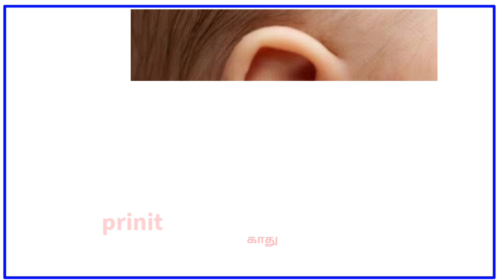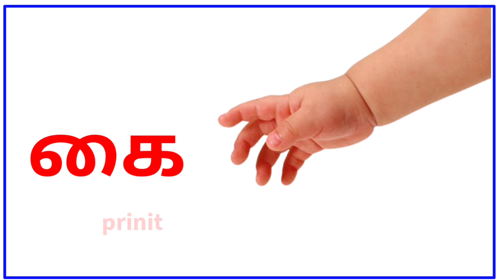உடல் உறுப்புகள்| அடிப்படை தமிழ்|parts of the body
சிங்கப்பூர் /Singapore
மலேசியா / Malaysia

உயிர் எழுத்துக்கள்

0. தமிழ்  உயிரெழுத்துக்கள் அ - ஃ
    வார்த்தைகள்

1.உயிரெழுத்துக்கள்-அ

2.உயிரெழுத்துக்கள் - ஆ

3.தமிழ் உயிரெழுத்துக்கள் - இ

4.உயிரெழுத்துக்கள் - ஈ

5.உயிரெழுத்துக்கள் - உ

6.உயிரெழுத்துக்கள் - ஊ

7.உயிரெழுத்துக்கள் - எ

8.உயிரெழுத்துக்கள் - ஏ |

9.உயிரெழுத்துக்கள் - ஐ

10.உயிரெழுத்துக்கள் - ஒ

11.உயிரெழுத்துக்கள் - ஓ

12.  உயிரெழுத்துக்கள் - ஔ

13.அ முதல் ஒள வரை

 14.உயிர்மெய் எழுத்துக்கள் "க ங ச ஞ"

மெய் எழுத்துக்கள்

1.இரண்டு எழுத்து சொற்கள்

2.வடிவங்கள்

3.குறில் எழுத்துக்கள்,நெடில் எழுத்துக்கள்

4.ஔவையாரின் ஆத்திசூடி

5.சமூக உதவியாளர்கள்

6.நம் நாட்டு தலைவர்கள்

7.ஒன்று யாவர்க்கும் தலை ஒன்று/

8.விலங்குகளின் கர்ப்ப காலம்

9.உயிர்மெய் எழுத்துக்கள்

10.விலங்குகளின் இருப்பிடம்

11.விலங்குகளின்  இளமை பெயர்கள்

12.பண்ணை விலங்குகள்

13.பறவைகள் மற்றும் விலங்குகளின் ஒலிகள்

14.நம் நாட்டின் தேசிய சின்னங்கள்

15.போக்குவரத்து வாகனங்கள் மற்றும் ஒலிகள்

16.மனித உடல் உறுப்புகள்

17.அறுசுவைகள்

18.செல்லப்பிராணிகள்

19.கணித சின்னங்கள்

20.பறவைகளின் பெயர்

# உயிர் எழுத்துக்கள்